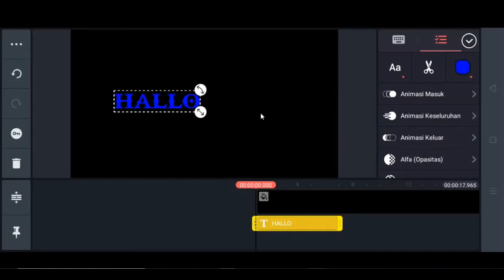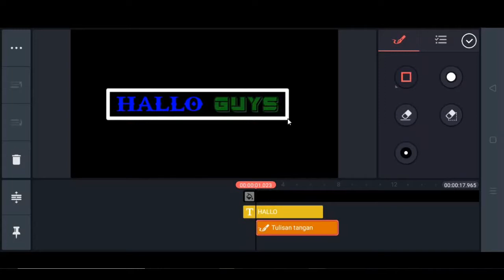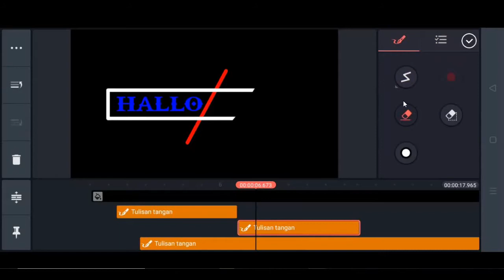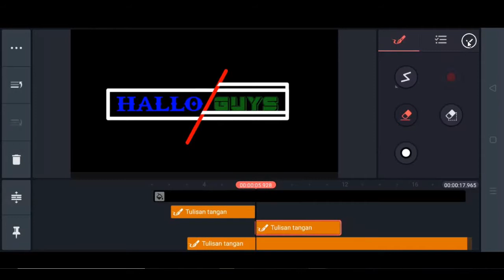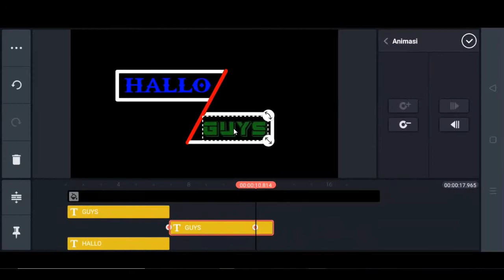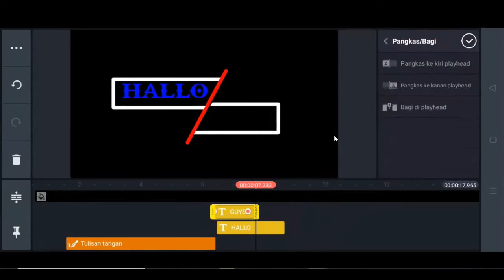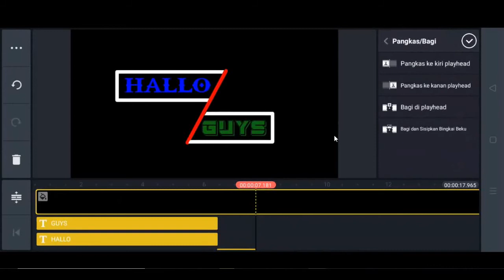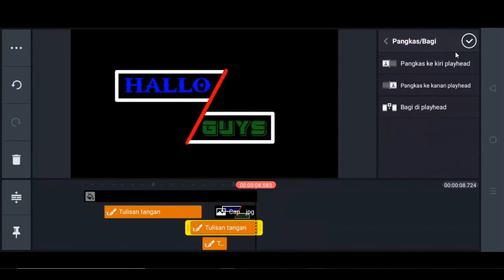Intro Video Efek Slice | Kinemaster